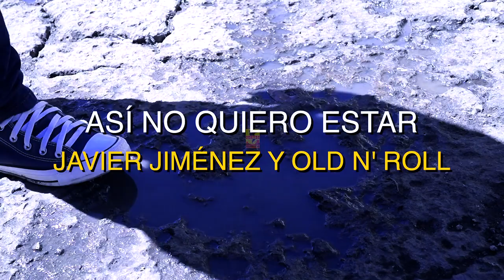Javier Jimenez Ft. Old And Roll - Asi No Quiero Estar